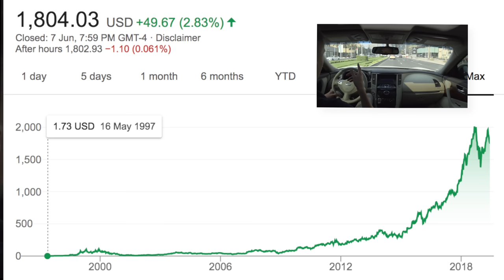Renting vs Buying. Your unrecoverable cost.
Renting VS Buying a home in Dubai.

I think that everybody can agree that if your monthly payment for a mortgage is less than your monthly payment for rent and if you have money for downpayment it's a better decision to own a property.

Let's discuss the unrecoverable cost of rent:
It's a quite easy task to do because any payment that you pay as rent is an unrecoverable cost for you. Let's say you rent a property for 120,000 dirhams, it means that over five years you will need to pay around 600,000 dirhams. This is your unrecoverable cost. It's not like you are throwing this money away, you get a place where you can live, but you can't get back this money, they are gone. It's quite straight forward.

But what is the unrecoverable cost of buying?
When you purchase a property, you need to spend around 25% as a downpayment, and with some additional fees, it will be about 32%.

Your unrecoverable cost, in this case, is the cost of a missing opportunity.
You can use this money to invest in your business, stocks, funds or something else.

And this cost can be enormous, 1000 dollars invested in 1997 in Amazon could make you a millionaire by now.

This is a famous example of investment in a company's stock, but let's not forget what that there are thousands of other examples where people lost absolutely everything on a stock market.

Even such companies as Facebook, Apple or Tesla are not performing that well now.

So it's very difficult to choose the right company, and definitely, it's not the best idea to invest your entire savings there.

Something similar we can say about investment in a business. 90% of companies are closed in 5 years.

So it seems like there is an opportunity cost, but if we take a closer look when it comes to your life savings, the purchase of the property is a quite reasonable decision.

Now let's talk about the benefits of renting or buying.

When you rent you have more flexibility and you  have the ability to move for a very small cost. So if you want to change the district, upsize or downsize it's quite easy to do. It's not that hard to do it when you own your property as you can rent it and move to a new place, but lets say that you have more flexibility with it when you are renting.

Now let's talk about buying:
 when you buy a property, you will need to pay less on a monthly basis compared to rent and you will keep on building equity in your property. In our example with the unrecoverable cost of rent you spend 600,000 in 5 years. With mortgage part of this money will stay with you as your equity.

And let's not forget that mortgage payments are going down with years and rent is usually going up.

And most people that rent end up spending their investable money on entertainment.  This is another good point to consider.

So if you are planning to stay in dubai for the next few years and you have money for downpayment I think you should buy a unit.

Over here you can find information about:
- Areas in Dubai (Dubai Marina, JLT, Business Bay, Downtown, Meydan and ect)
- New projects in Dubai (Off plan).
- Review of luxury villas and penthouses in Dubai.
- Regulations in real estate.
- Review of developers (Emaar, Dubai Properties, Azizi, Danube, Ellington and ect.)
- Review of main mistakes that an investor needs to avoid.
- many other topics related to the real estate in Dubai.